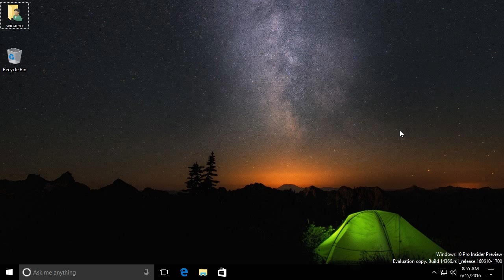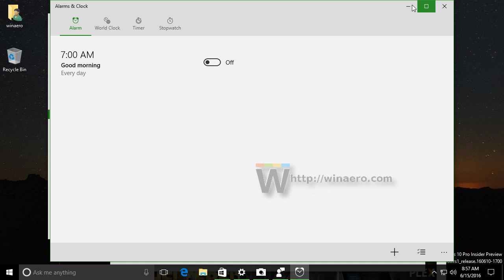Universal apps with colored title bar in Windows 10 build 14366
With the recently released Windows 10 build 14366, Microsoft seems to be adding a long overdue feature. Starting with this build, Universal apps can have colored title bars. Here is how they look.